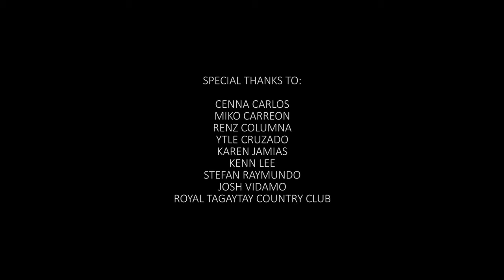Jemai De Guzman Freestyle | Jodie Abacus - Good Feeling (MXXWLL Remix)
Quick freestyle with my fam @Aftermath PH! 2018 started with lots of unexpected blessings raining down on my life. New opportunities are just waiting around the corner. I'm allowing myself to explore new doors for this year. So I'm sharing this with you! Here's my first concept video for this year and expect more to come! Tremendous amount of thanks to those people who continuously supports me in my craft! God bless!

MUSIC
Jodie Abacus - Good Feeling (MXXWLL Remix)

VIDEOGRAPHER
CAM Films and Works by Carmina Aglipay

EDITED BY:
Jemai De Guzman

Special Thanks To:
Cenna Carlos
Miko Carreon
Renz Columna
Ytle Cruzado
Karen Jamias
Kenn Lee
Stefan Raymundo
Josh Vidamo

Royale Tagaytay Country Club